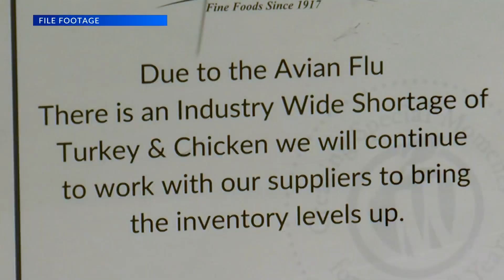Ag & Energy: Bird Flu first case